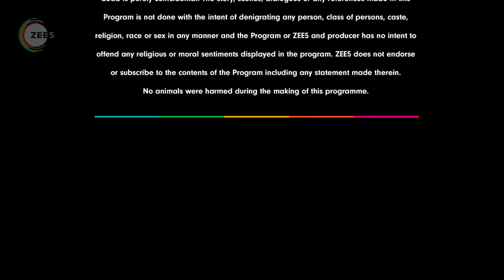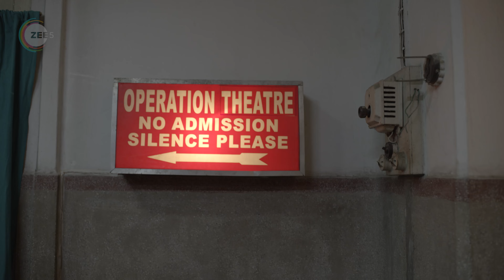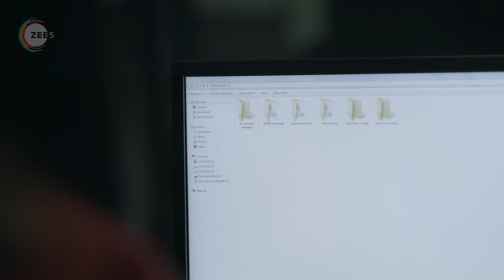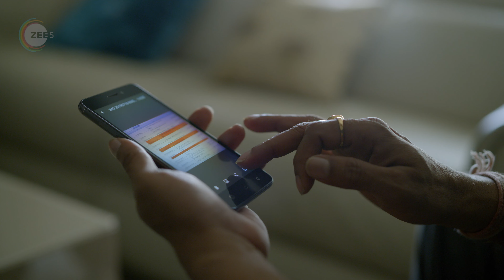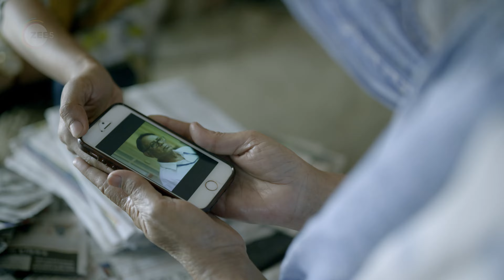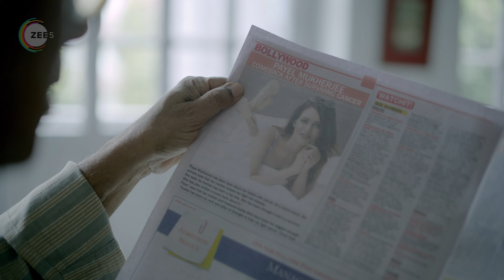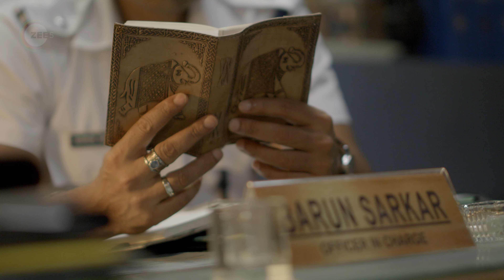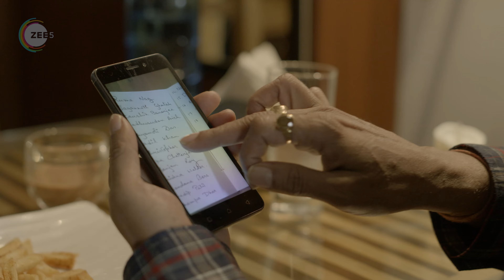Kark Rogue - Hindi Full Movie - Chitrangada Satarupa, Indraneil Sengupta, Rajesh Sharma, Jayant K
Kark Rogue is a 2020 ZEE5 Original thriller web series in Hindi and Bengali about a serial killer who murders cancer patients during an anti-cancer drug trial. The series follows a female forensic surgeon with cancer who notices a pattern in the number of bodies she dissects. She realizes that the murders are connected to the drug trial and that those responsible are trying to cover up their tracks. She seeks help from the police, and she and a senior police official investigate the truth. The series stars Chitrangada Satarupa, Rajesh Sharma, and Indraneil Sengupta.